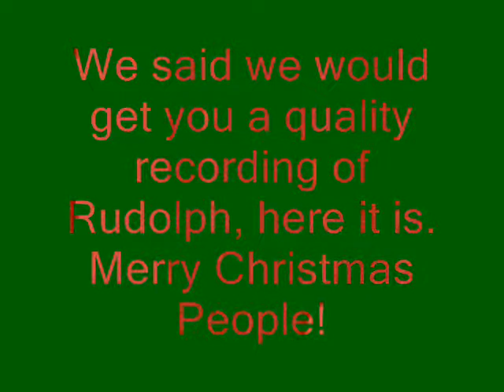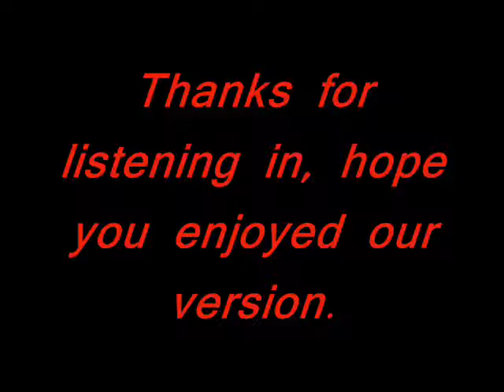Rudolph the Rednosed Reindeer (Metal Cover)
It isn't perfect, but here it is.

Paul Erickson-Drums
Nick Alsbury-Guitars